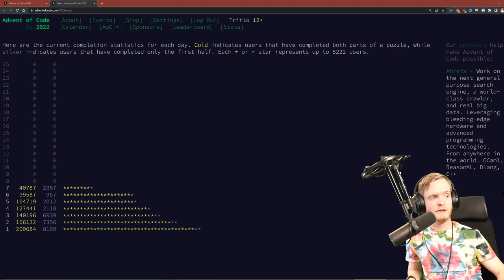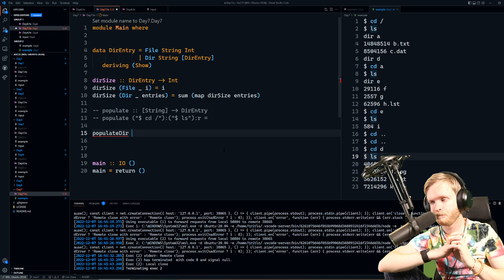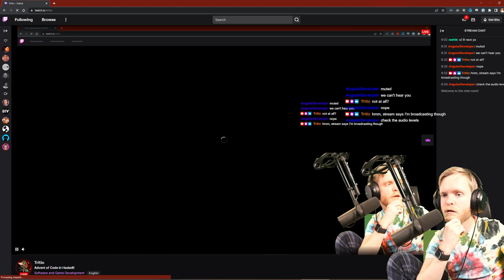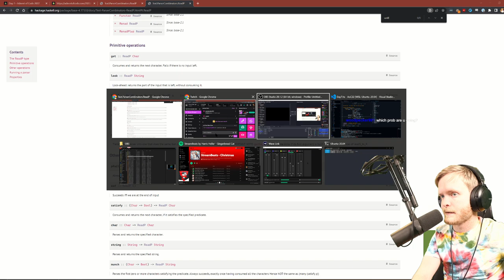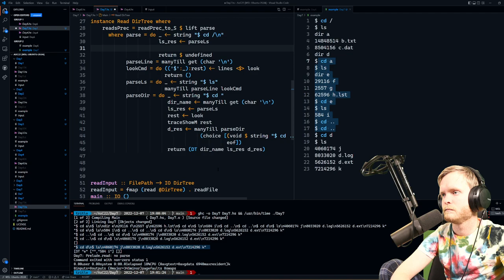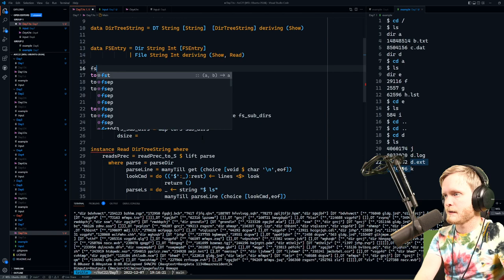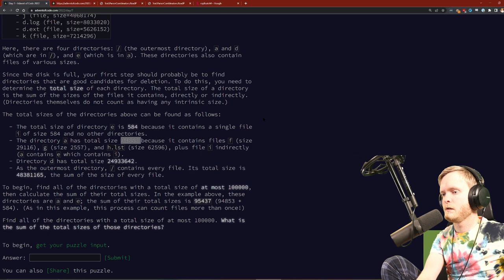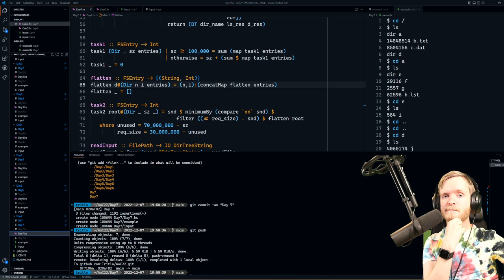Advent of Code 2022 in Haskell! - Day 7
Hey all, and welcome to this years edition of Advent of Code in Haskell!

Uff, it's getting hard! We hit some audio issues in the stream... not in the recording though! We spent about an hour or more just to PARSE the example into something we could use... and after that we solved it in a jiffy. Parsing is one of Haskells fortés though... I dread to think what they've had to do in other languages!

Tune in at 17:00 UTC (18:00 CEST) or 13:00 UTC (14:00 CEST) on weekends every day until Christmas and join in! Check out Tritlo/AoC22 on GitHub for the code! We're also on Discord, check the channel for an invite!

Thanks to @Senpai and their amazing @StreamBeatsbyHarrisHeller for the soundtrack, the official adventofcode in haskell soundtrack!